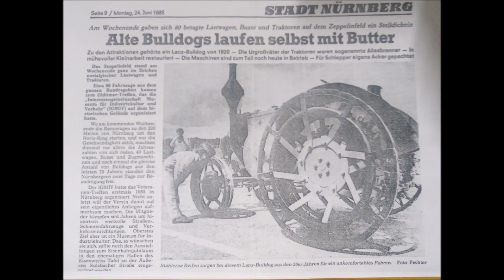230610 Garten Gerhard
Im wunderschönen Garten vom Traktorhof Hoppe läßt sich gut sein. Am besten man kommt mit dem Traktor hin, das wäre stilgerecht. Leider haben es nur 3x1 Zylinder geschafft, die anderen aus den umliegenden Vereinen mußten arbeiten oder waren sonstwie verhindert, wohingegen ein Rückenkranker es sich nicht nehmen lies und mit seinem 6 Zylinder kam.
Resumée: Leute macht Holz, es könnte ein langer, frostiger Winter werden, dem Klimawandel zum Trotz.